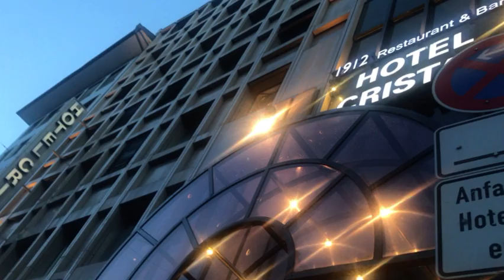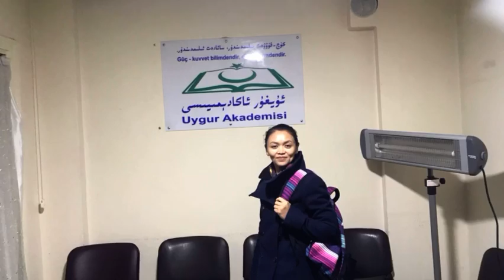سەپەر خاتىرلىرىم / پات يېقىندا تۈركىيە سەپىرىم توغۇرلۇق نەق مەيدان سۆھبەت پروگراممىمغا مەرھەممەت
ساياھەت خاتىرلىرىمدىن پارچە